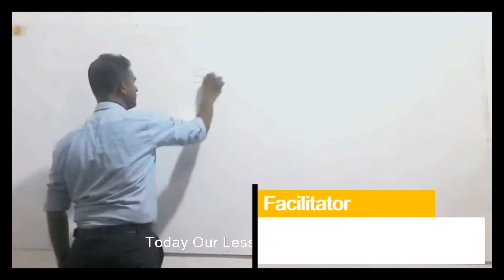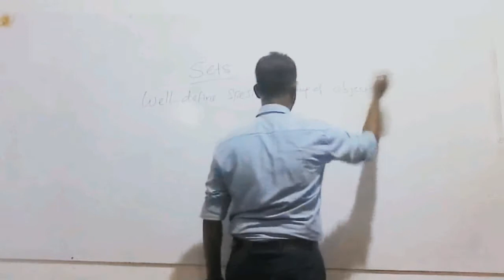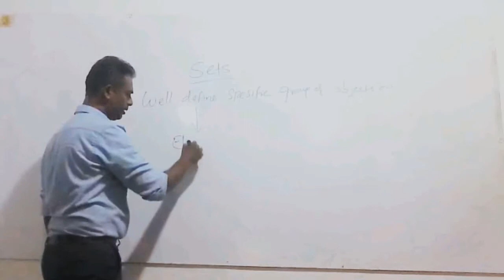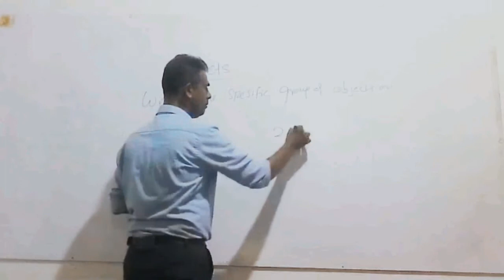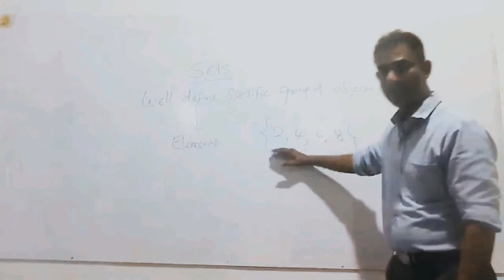Grade 7 - Sets